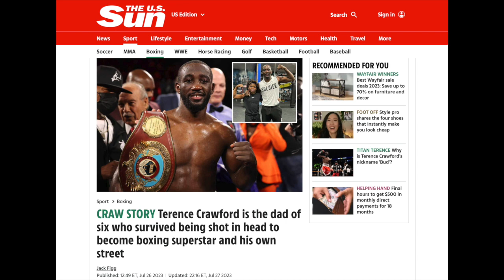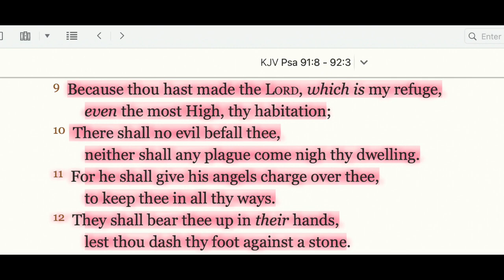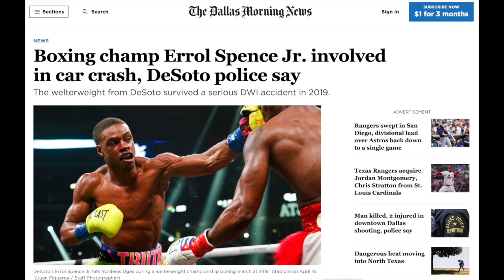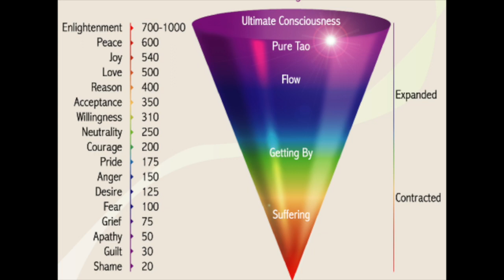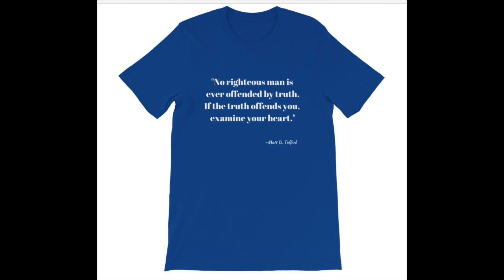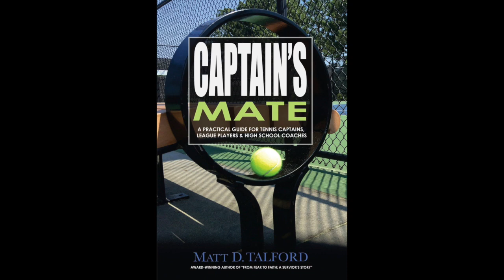Terence "Bud" Crawford vs Errol Spence Jr (What the Analysts and Commentators DIDN'T Tell You!)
In this throwback edition of Matt T's Rap, author and storyteller Matt D. Talford breaks down key points from the fight that the analysts and commentators either missed or did not tell you.